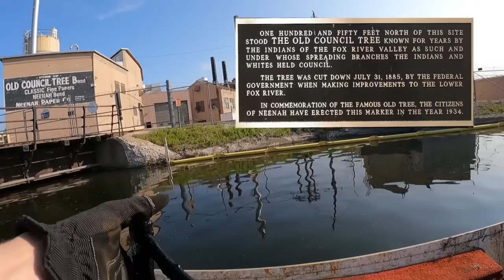1 Hour of My BIGGEST Magnet Fishing JACKPOTS of 2023... So Far!!